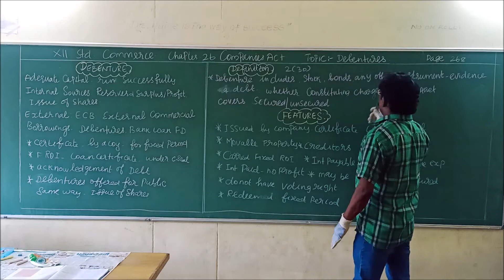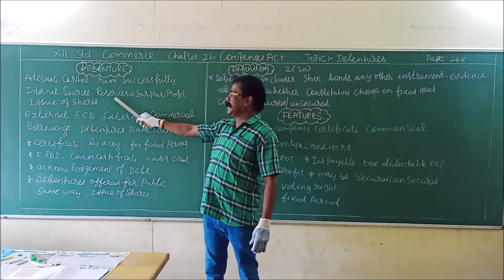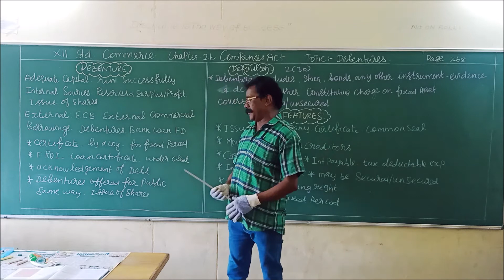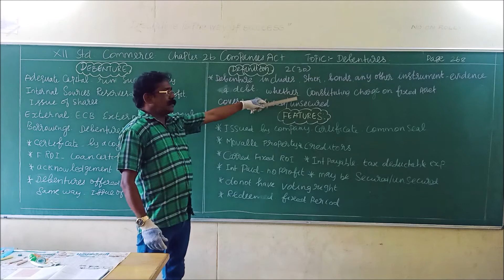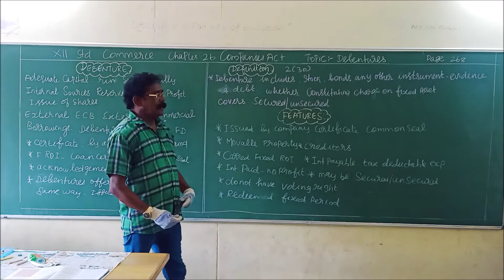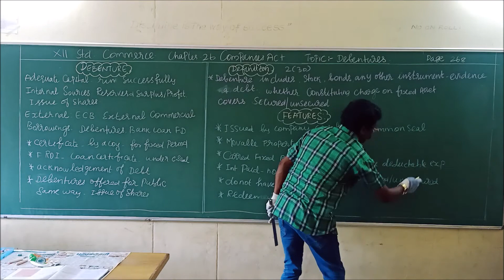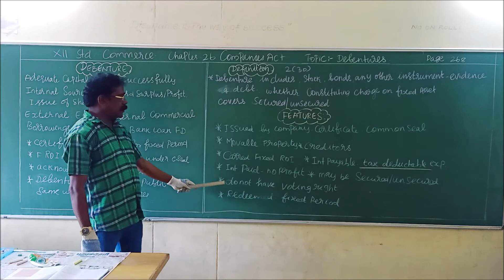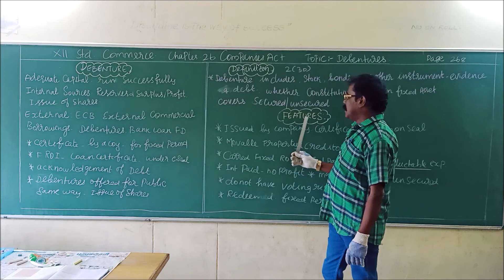COMPANY ACT 2013 Debentures p268